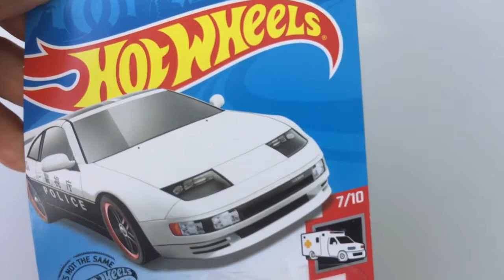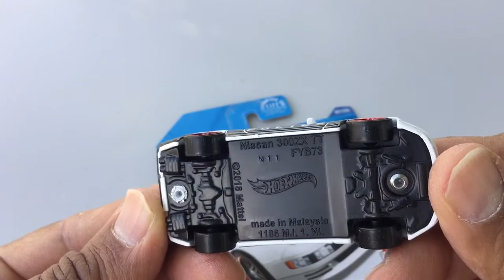300zx police nissan twin turbo hotwheels unboxing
Unboxing the 300zx police by hotwheels quick view jdm diecast